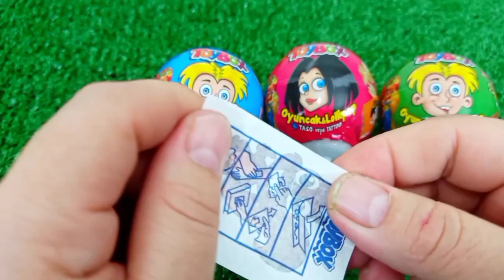7 Rainbow Satisfying Video | DIY How To Make Lollipop Candy Paw Patrol Fruits Cutting ASMR